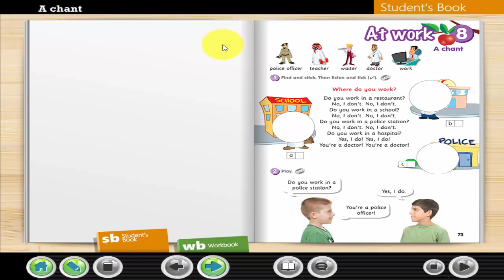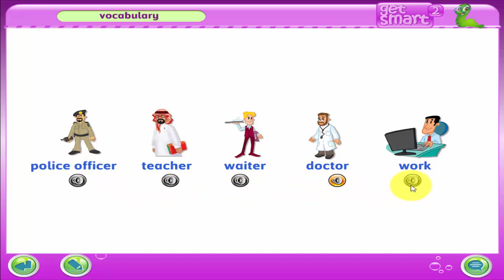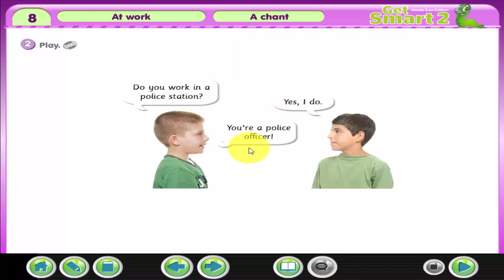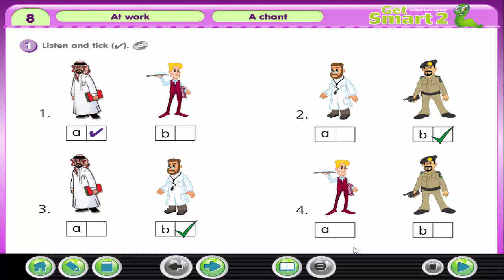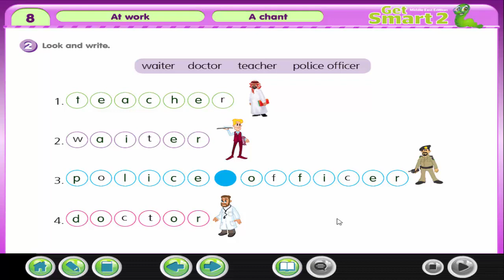شرح وحل كتاب Get Smart 2 الوحدة الثامنة الدرس الأول